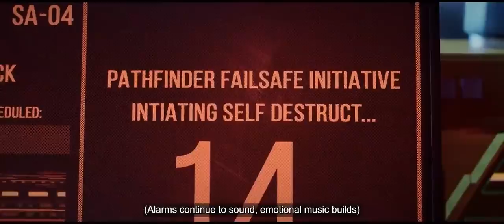Apex Legends - Official "The Truth" Cinematic Trailer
Check out this action-packed short film that explores the backstory of Apex Legends.